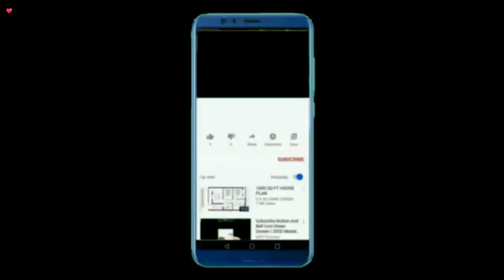Just For Laugh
A compilation of funny videos